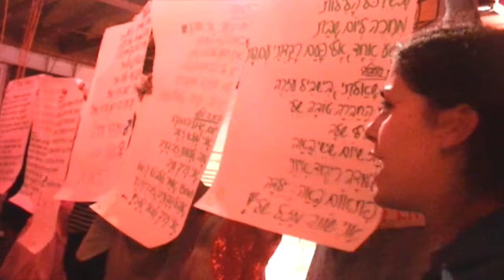Camp Massad - Maccabia 2/15 - Tekes